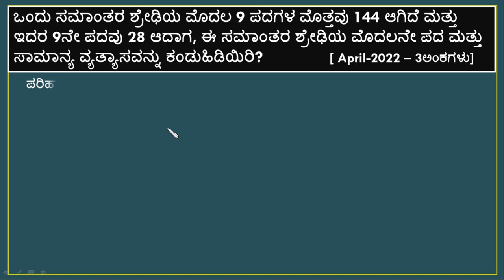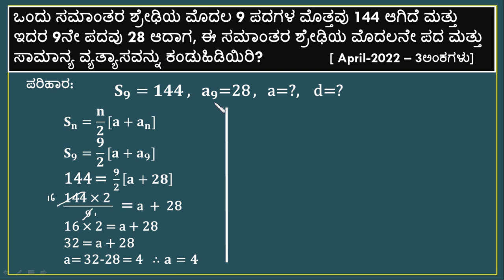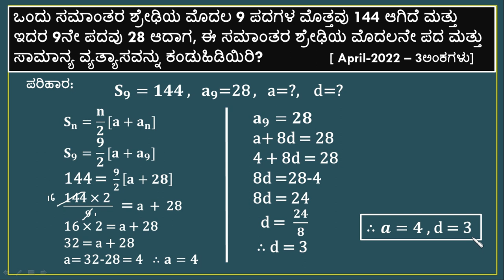ಸಮಾಂತರ ಶ್ರೇಢಿಗಳು | 10ನೇ ತರಗತಿ ಗಣಿತ | Arithmetic progression | class 10 maths| samantra shredhigalu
ಸಮಾಂತರ ಶ್ರೇಢಿಗಳು 10 ನೇ ತರಗತಿ ಗಣಿತ
Arithmetic progression class 10 from kannada medium